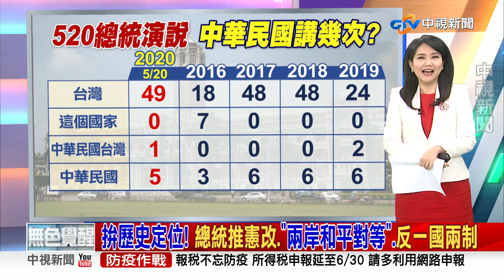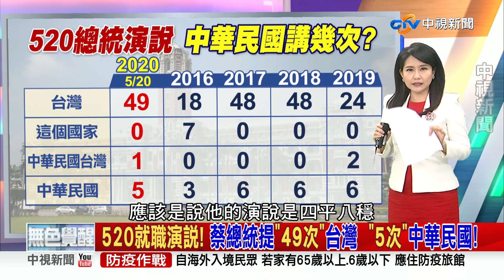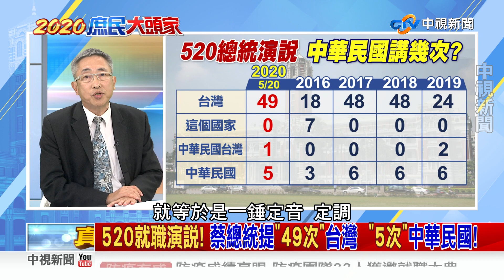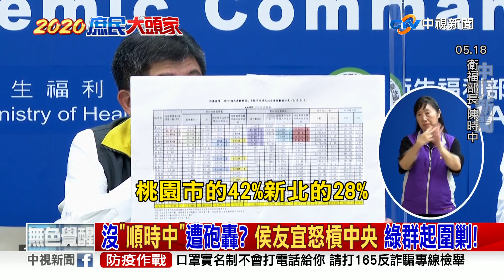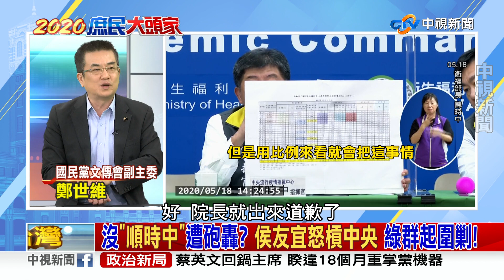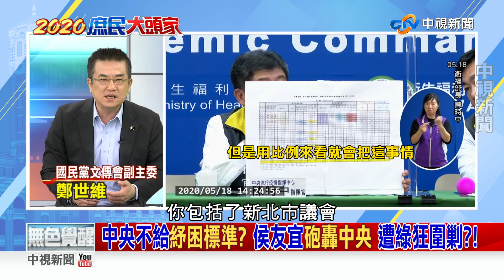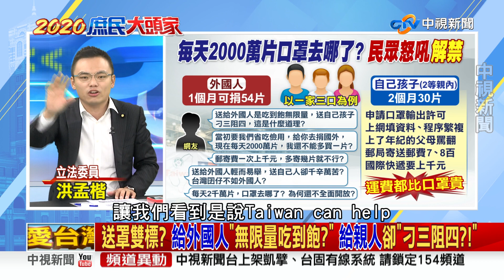【2020庶民大頭家】發言人谷辣斯創"三鐵" 紀錄 網酸:是個喝酒勵志的故事 PART 1_2020/05/20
【本集來賓】
1.洪孟楷　立法委員
2.鄭世維　國民黨文傳會副主委
3.高嘉瑜　立法委員
4.王丰　　政治評論員